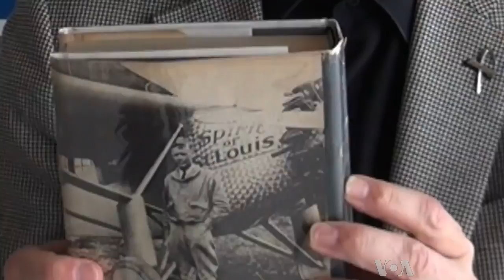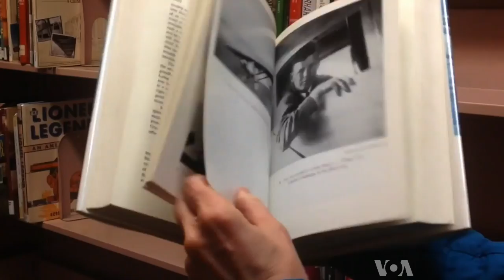St. Louis Inspires Aviation Innovation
For nearly a century, entrepreneurs in the midwestern U.S. city of St. Louis, Missouri have reached for the sky. They have backed two of the world's most famous flying contests.  First, Charles Lindbergh's transatlantic flight in the 1920s.  Then, in 1996, the XPRIZE, which led to the world's first private reusable manned spacecraft. Shelley Schlender reports.